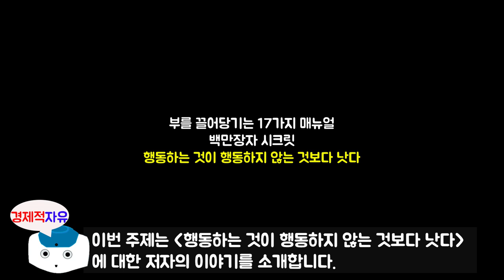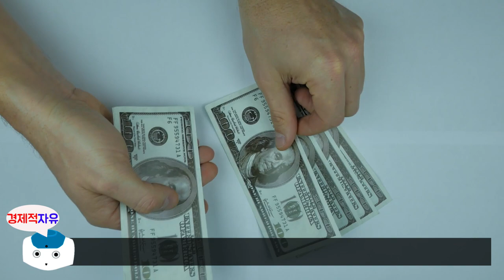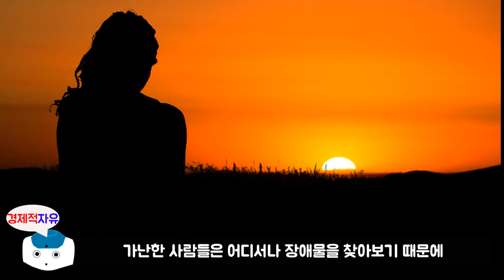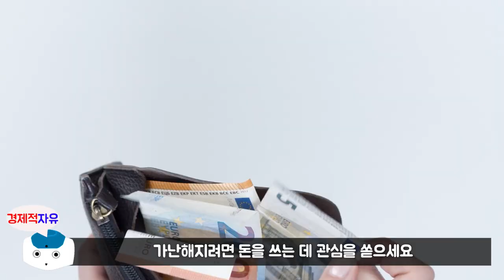부자는 00에 집중하고 가난한 사람은 장애물에 집중한다 l 백만장자 시크릿 #4 l 하브 에커 지음 l 북리뷰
이번 영상은 하브 에커 저자님의 '백만장자 시크릿' 책에 대한 북튜브입니다.
오늘의 주제는 '행동하는 것이 행동하지 않는 것보다 낫다' 에 대한 내용입니다.

하브 에커 저자에 관하여 소개를 하겠습니다.
무일푼에서 불과 2년 반 만에 백만장자가 된 세계적인 부의 멘토
단돈 30달러를 지니고 캐나다에 온 유럽계 이민자의 아들로
수많은 좌절을 겪었습니다. 대출받은 2,000달러로 첫 사업을 시작해
10개의 지점을 가진 사업체로 규모를 늘렸으며, '포춘' 선정 500대 기업에
회사 절반을 판 것으로 그의 꿈은 이루어지는 듯했다.
하지만 잘못된 투자와 헤픈 씀씀이로 또다시 빈털터리가 되었다.
성공의 기쁨과 실패의 나락을 모두 경험한 바로 그 순간
하브에커는 독특한 이론을 개발했습니다.
돈과 무의식, 즉 부를 이루는 심리 과정을 발견해 낸 것입니다.
이 책에서 그는 돈에 관해 이미 프로그래밍되어 있는 무의식을
성공으로 향하도록 세팅한 후 이룬 성과에 대한
놀라운 경험담을 이야기합니다. 스스로 경험하고 전 세계 80개국
200만명을 백만장자의 대열에 올라서게 한 바로 그 방법을 명확하게 제시한다.
개인의 경제적인 운명을 결정하는 경제 청사진을 새롭게 그리는 방법,
백만장자 마인드와 행동지침이 바로 그것이다.
현재도 세계적으로 유명한 계몽 전사 훈련의 프로듀서 겸 트레이너로
왕성하게 활동하면서 선한 부자의 영향력을 펼치고 있다.

🔹참고서적🔹
백만장자시크릿(하브에커 지음), 출판사 - 알에치코리아

※ 본 영상은 하브 에커 저자님의 '백만장자 시크릿' 책을 참고로 하여 제작되었습니다.